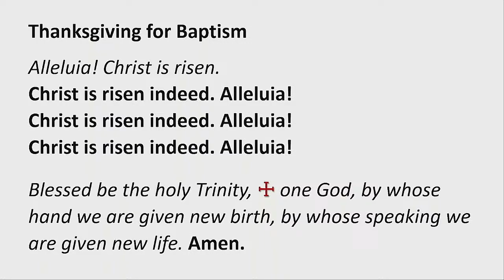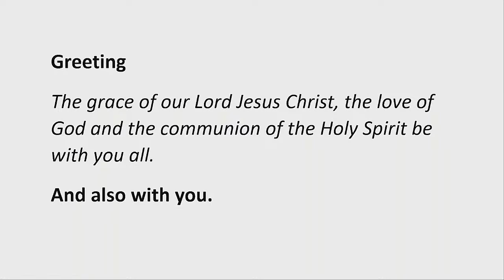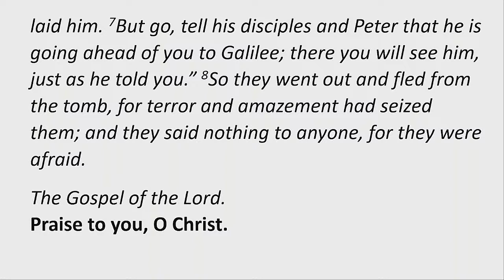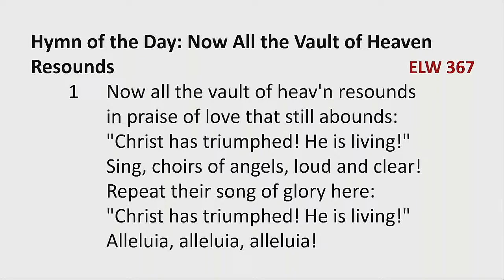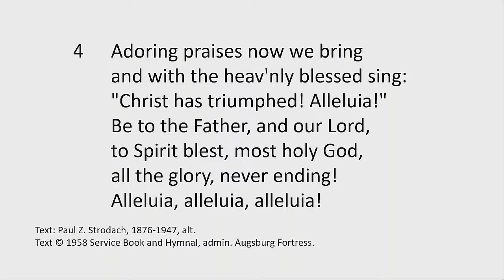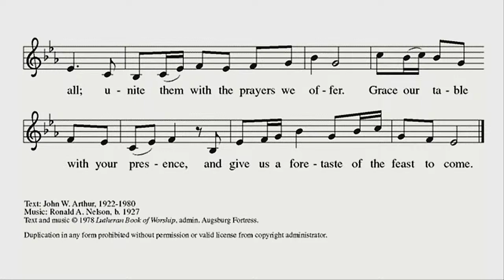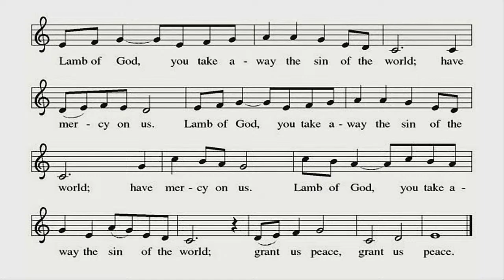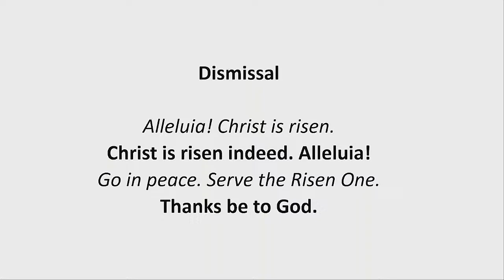March 31, 2024 - Easter Sunday